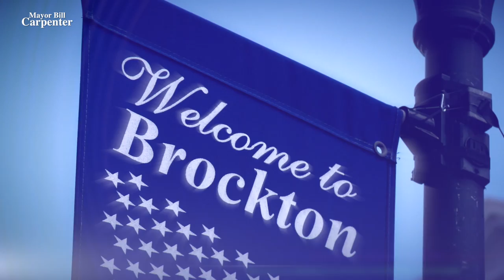Re-Elect Mayor Bill Carpenter: "Keep Moving Forward"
We've turned the city of Brockton in the right direction.  Together, we must keep moving forward.